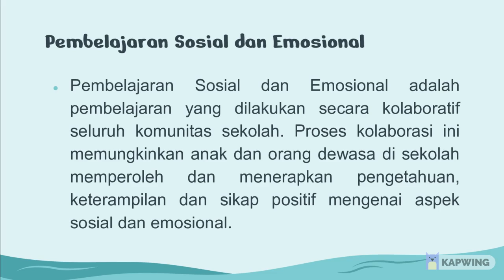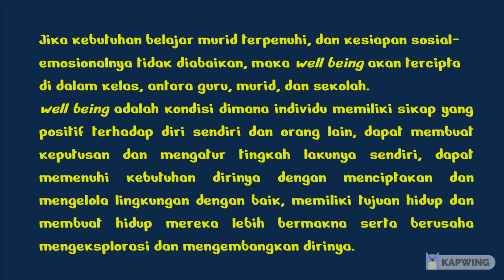tugas 2 2 a 9 KONEKSI ANTAR MATERI